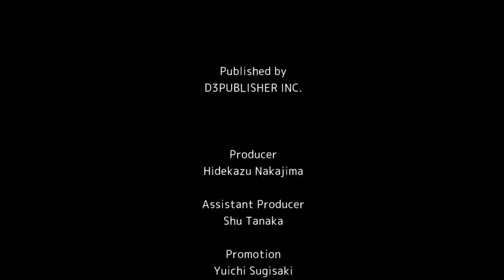Gleamlight : Ep3 : Le jeu prend le contrôle, 1ère fin ?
3ème épisode sur Gleamlight, un nouveau boss nous attend et quelque chose de vraiment étrange se produit ensuite...mais que se passe t'il ?!😱

Merci d'avance pour votre soutient qui aide grandement la chaîne à prospérer ! 🔔🙏🥰

Portez-vous bien

Consoles :

- PC
- PS5 et PS4 pro
- Xbox séries X
- Switch

Programme de montage : Wondershare Filmora X